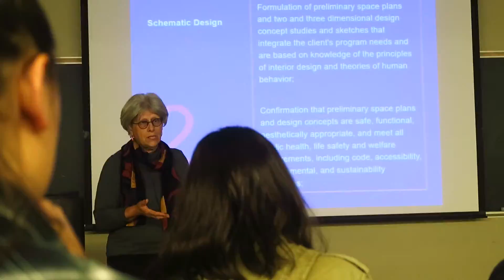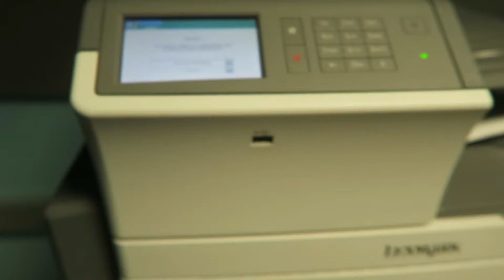New wheels!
Got a new board, went on a photo walk with RyePhoto, and it's finally reading week!

restart - Ohayo!